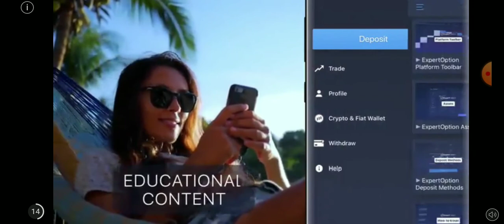Asphalt 8 Airborne Lykan Hypersport (Thursday Showdown Cup) Iceland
Showdown Event Mode - Rules
•Finish First To Win
•Race through power cores on the track
•Use Power-Ups to slow down rivals

Showdown Event Mode - Power-Ups
•Comet
Pursues opponents with an energy pulse, slowing down upon contact!
•Force Field
Shields user from opponent's Power-Ups and collisions for a short time!
•Disruptor
Slow down opponents caught within it's range!
•Pulsewave
Emits an energy wave around the user, tackling opponents within range!
•Hyperboost
User becomes invulnerable and extremely fast for a short time!
•Surge Strike
Automatically targets the opponent in first place, slowing then down upon contact!

0:37 Waiting For Other Players
1:00 Racing Begins
4:34 Player Spectation